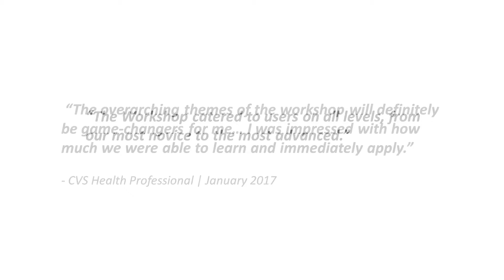How to design a tableau dashboard - whiteboard through to build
Compare whiteboard versions of tableau dashboards with the real dashboard after production.